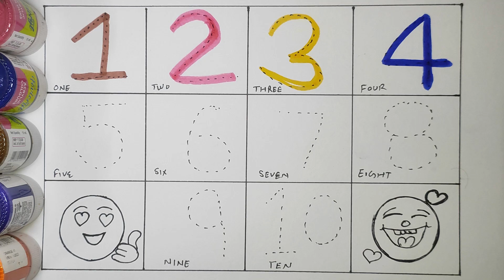123 Numbers | 1234 Number Names | 1 To 10 Numbers Song | 12345 learning for kids || #264